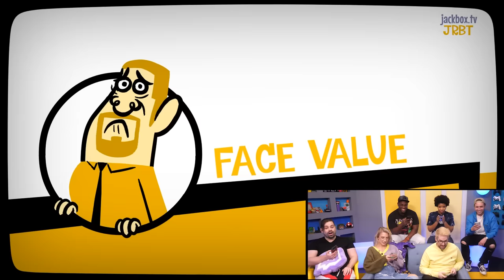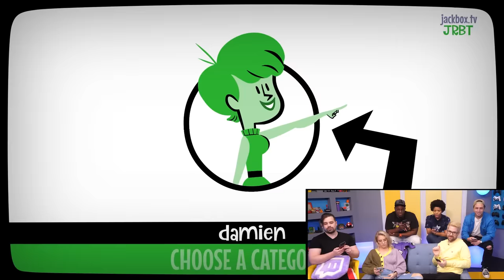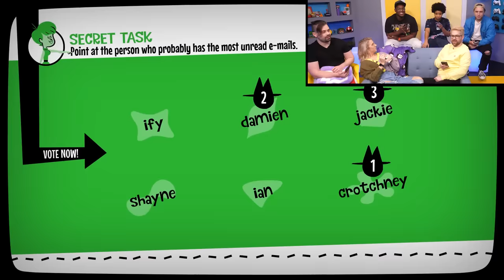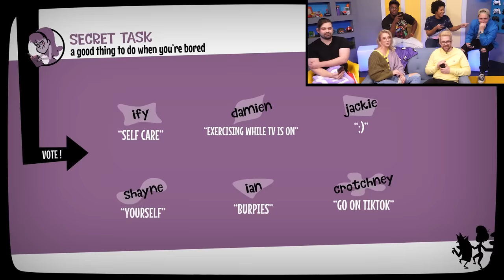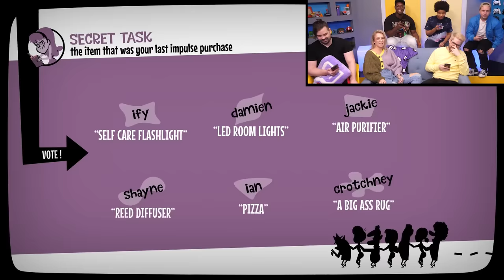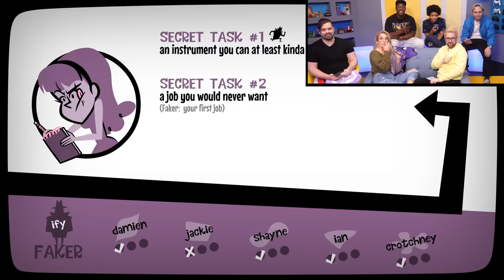Who's The Best Liar? (Jackbox: Faking It)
Who’s the best liar at Smosh? Thanks to Jackbox’s Faking It, we’re about to find out! We're on Twitch now! Check us out every Monday, Wednesday, Friday

CREW
Vice President, Unscripted: Matt Raub
Executive Producer/Director: Sarah Whittle
Technical Producer: Mark Raub
Editor: Spencer Agnew
Producer: Spencer Agnew
Production Manager: Garrett Palm
Production Coordinator: Nancy Azcona
Art Director: Cassie Vance
Art Coordinator: Yasmeen Mughal
Art Assistant: Alex Aguilar
DP: Brennan Iketani
Cam Op / G&E: Dustin Bloodgood
Sound Mixer: Greg Jones
Assistant Editor/DIT: Matt Duran
PA: Jacqi Jones
PA: Andrew Harmon
GFX: Brittany Metz
Content Manager: Kiana Parker
Stage Manager: David Hill
Executive Assistant: Sammie Miller